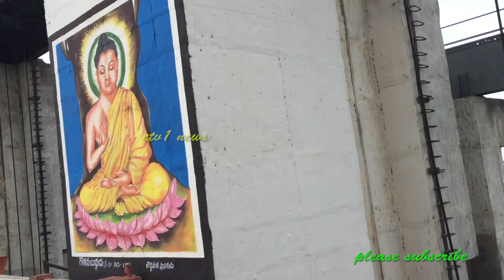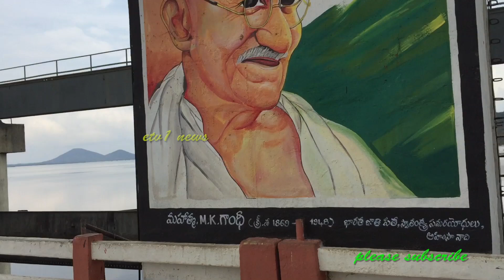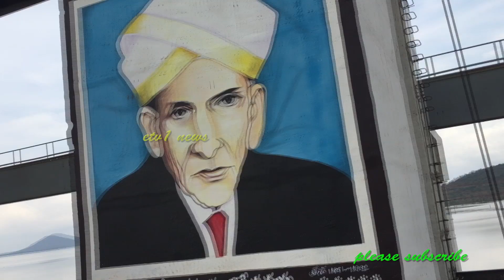Gundlakamma Reservoir-ongole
Gundlakamma Reservoir-ongole  beauty of prakasam